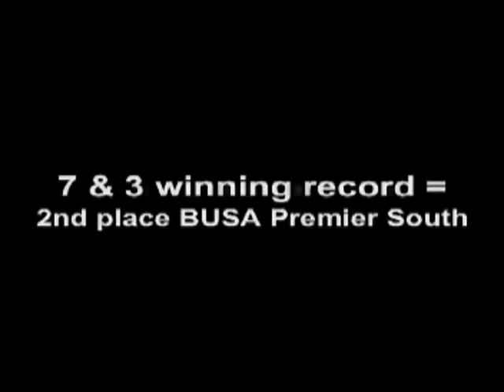Brunel University vs Birmingham Buildup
A motivational video made by Theo Blossom an MSC sport science student here at Brunel, for Brunel 1st team vs Birmingham 1sts